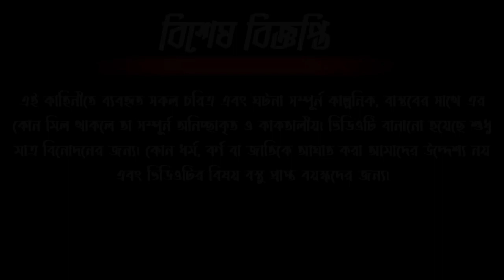রাক্ষস টুনটুনি শিয়ালের বাচ্চা চোর | Bangla Cartoon | Rupkothar Golpo | Daku Rakkhos | Fox Cartoon